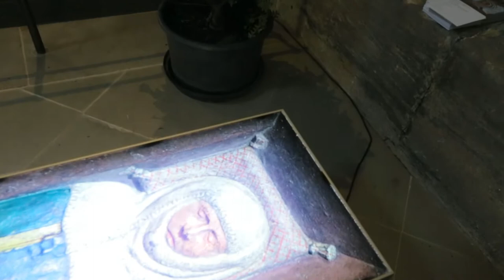Elisabeth von Thüringen:Lichtskulptur von Philipp Schönborn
Elisabeth von Thüringen:Lichtskulptur von Philipp Schönborn.Ein leuchtendes Denkmal in Form eines sargartigen Schreins für die Heilige Elisabeth von Thüringen in Bamberger Dom. Film von P.Sunny John O.Carm.